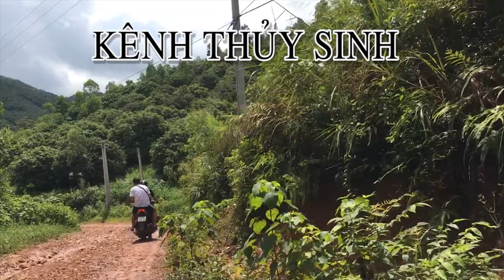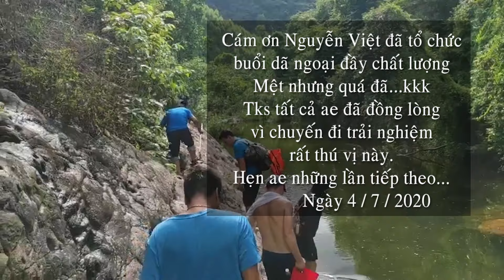Trải nghiệm khám phá Thác Mơ - Khe Chè / Vẻ đẹp thiên nhiên còn hoang sơ kenhthuysinh p26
Đây là một kênh Youtobe về Thủy sinh, Setup và giới thiệu những bể đẹp. Ngoài ra mình còn ghi lại những buổi đi dã ngoại, trải nghiệm khám phá suối thác ngoài thiên nhiên. Suối Thác Mơ - Khe Chè tại Đông Triều, Quảng Ninh là một khu du lịch sinh thái còn khá là hoang sơ, không khí trong lành. Ở đây có một khu rừng trúc rất đẹp, và nhiều thác nước lớn nhỏ khác nhau. Rất phù hợp với các bạn thích đi phượt.